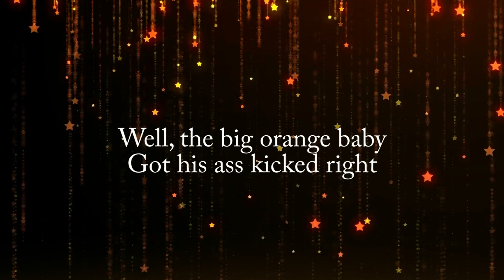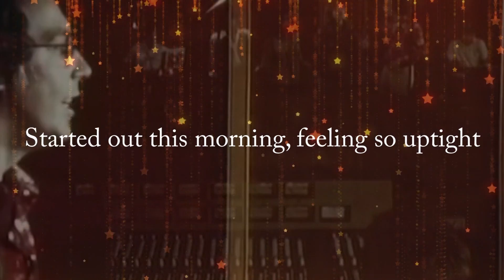After-Trump Delight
Thanks to Francesca in Palm Springs and Mary in Ann Arbor for their wonderful singing voices!